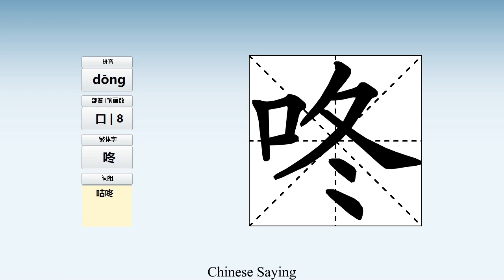How to pronounce 咚 and write 咚 in Chinese